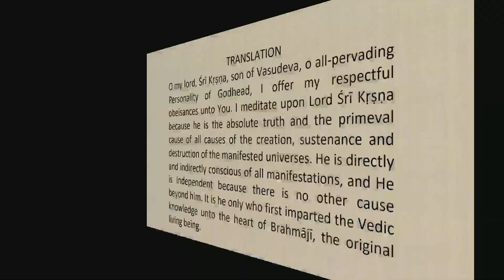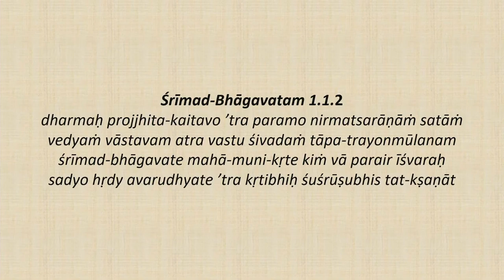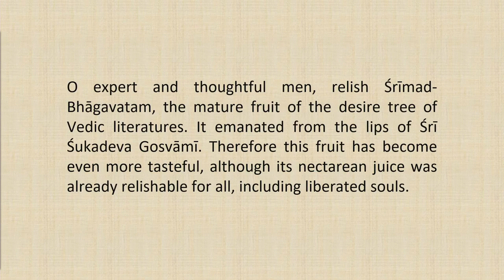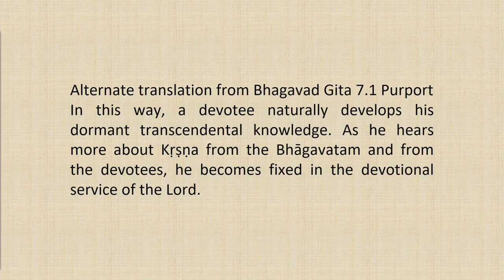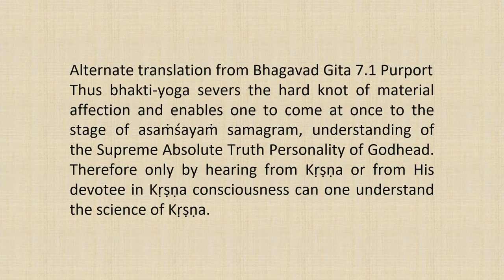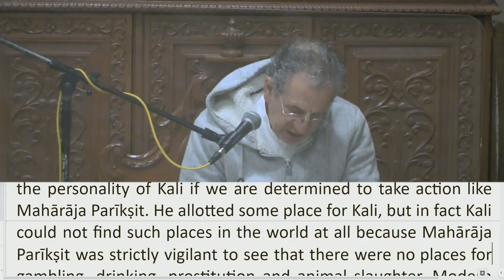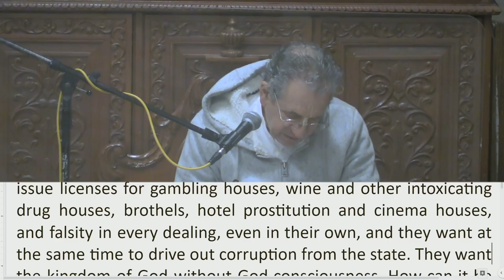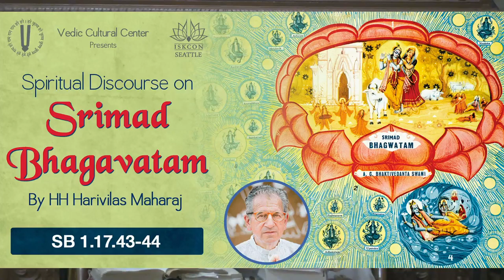Srimad Bhagvatam Class by HH Harivilas Maharaj After Mangal Arati 2020 12 08